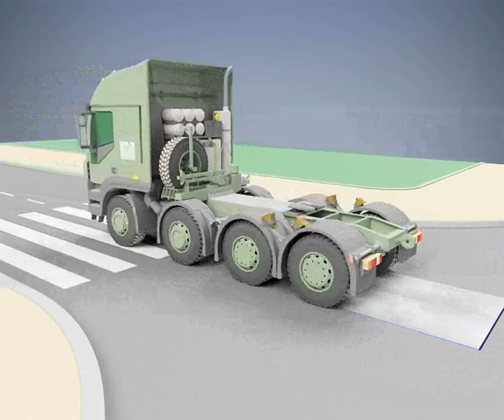Steinbock Handling AG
12 t Achslast